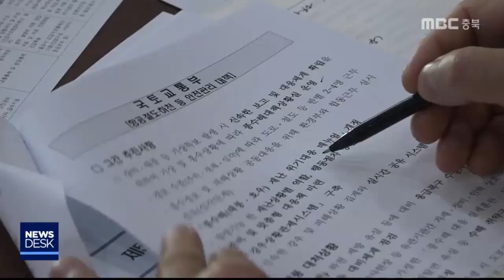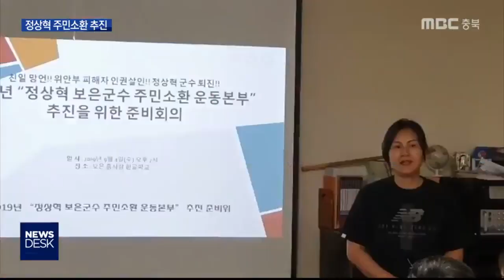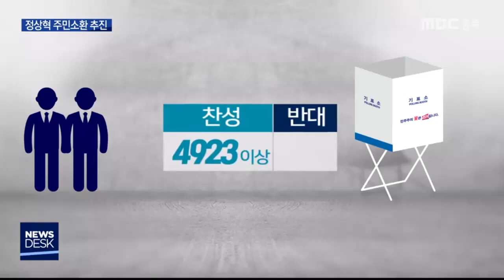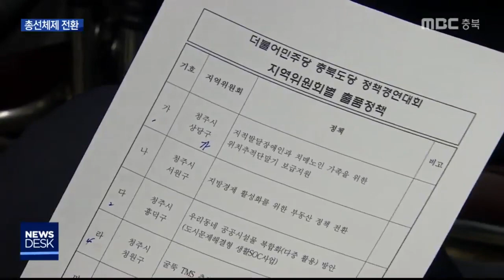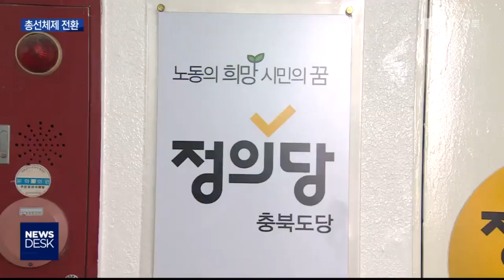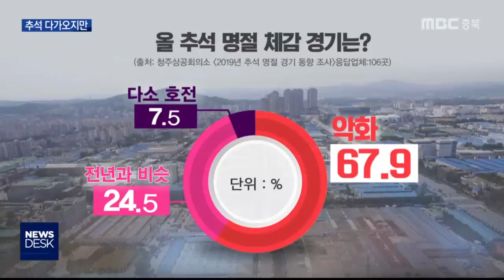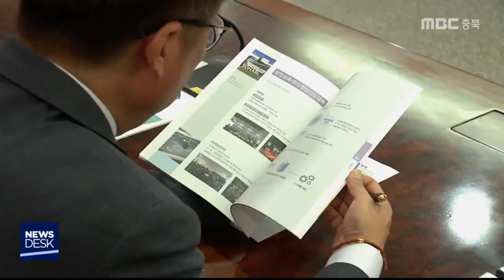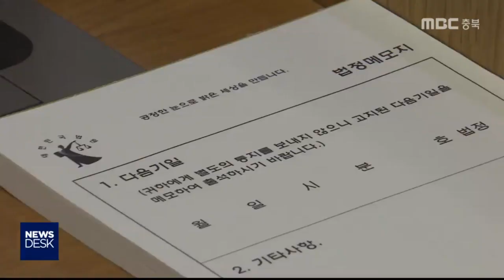다시보기(충주)ㅣ뉴스데스크 충북 ㅣ2019년 9월5일